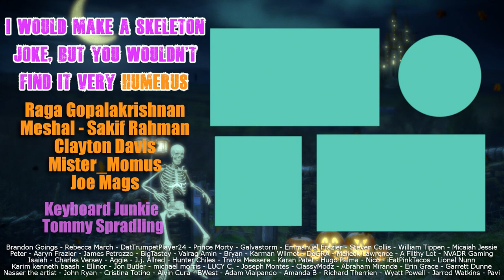RWBY - 6x1 Argus Limited + Character Short - Group Reaction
Come check out this awesome character short along with the RWBY season 6 premiere! Be sure to stick around after the reaction for the Normie's discussion and review!